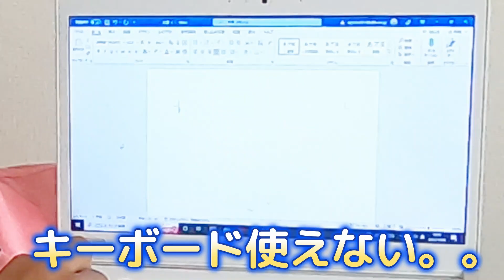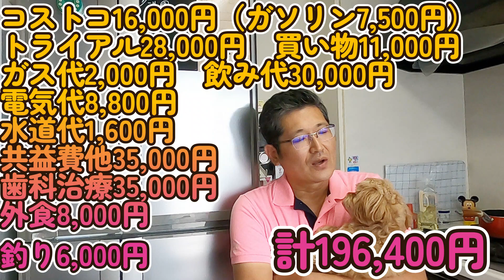独身持ち家52歳、9月の生活費 独身とも50代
9月の生活費、今月はやり過ぎた。。。(-_-;)
ほぼ無職の生活で、この金額は致命傷。
月15万を目標にしたものの、東京行ったらこうなるよな～。
00:00 オープニング
00:31 痛すぎるミス
01:03 本編
07:12 9月の生活費合計
07:48 確定拠出その他の支出
08:02 生活費＋確定拠出他
09:07 PCに関して
10:44 まとめ
11:11 ライブ配信案内
11:31 エンディング